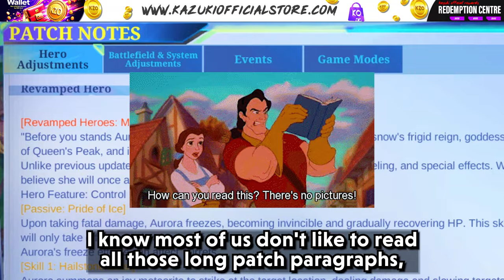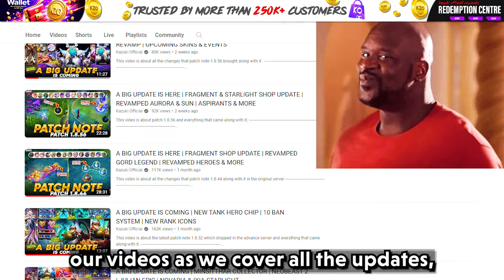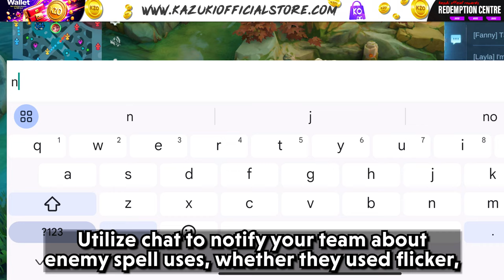TOP 10 SOLO TIPS TO REACH MYTHICAL IMMORTAL BEFORE THE SEASON ENDS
This video is about sharing 10 tips for solo players to rank up easily in Season 31.